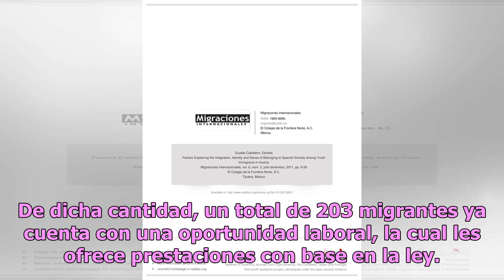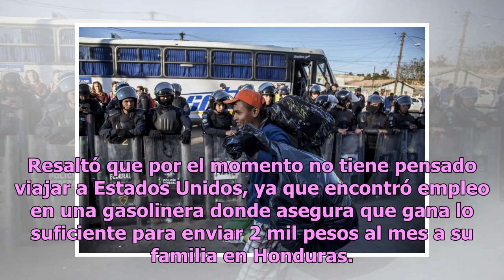Pese a expresiones xenófobas, Tijuana da empleo a más de 200 migrantes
Como parte de las acciones de autoridades federales, en Tijuana se han atendido a tres mil 802 integrantes de la caravana migrante, quienes se han sumado al proceso de regularización para encontrar trabajo en México. De dicha cantidad, un total de 203 migrantes ya cuenta con una oportunidad laboral,...